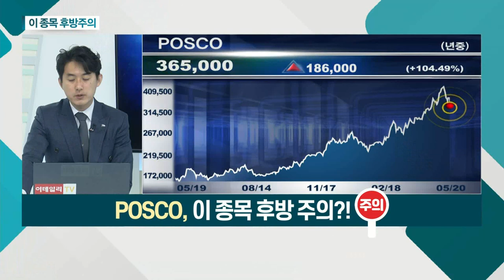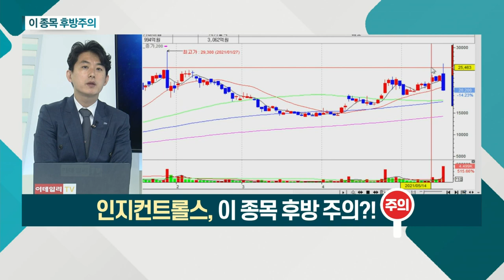POSCO, 인지컨트롤스_이 종목 후방주의 (20210520)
POSCO(005490)
- 단기 급등에 투자 심리 약화
- 위험자산 선호 현상 감소
- 원자재 가격 상승 둔화

인지컨트롤스(023800)
- 주요 제품 높은 점유율ㆍ다양한 고객사 확보
- 전기ㆍ수소 배터리 사업, 친환경 정책 수혜
- 성장주 관심 감소ㆍ신규 수주 후 급락 부담